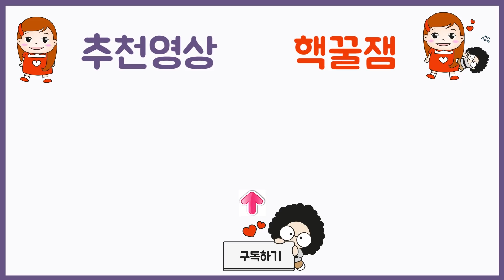에스더가 집을 나가는 이유는? 2박3일 여행 짐싸기 가족여행 천안오션파크 워터파크 짐 싸기 튜브 수영복 구명조끼 숙소 캐리어짐싸기 패밀리여행 l 프리티에스더 PrettyEsther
ㅍ리티에스더가 집을 나간다구요?
2박3일동안 집을 나갔다 오는데 과연 어디 가는 것일까요?